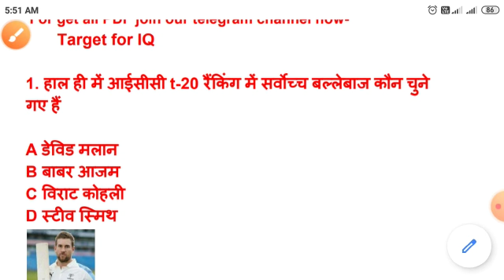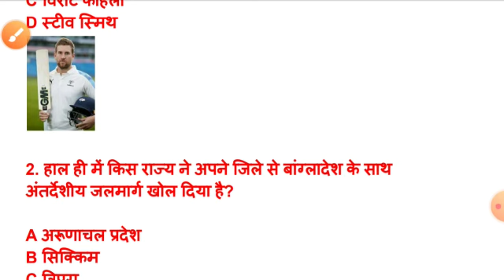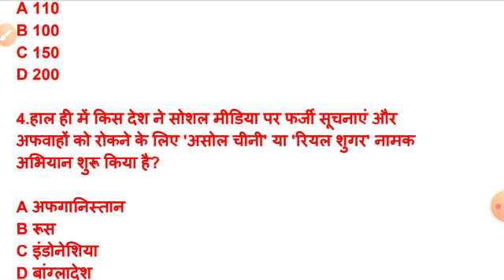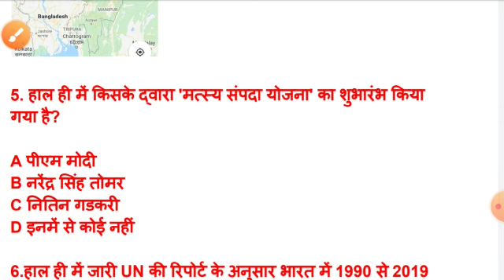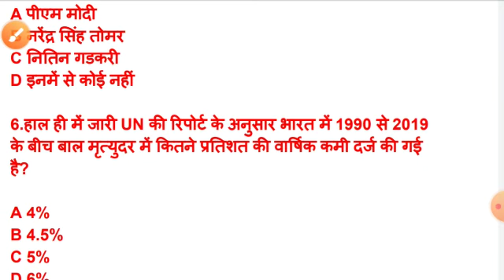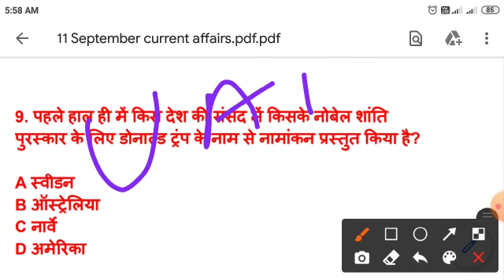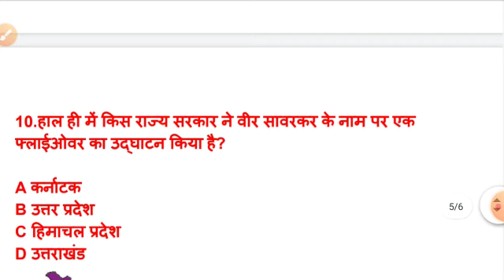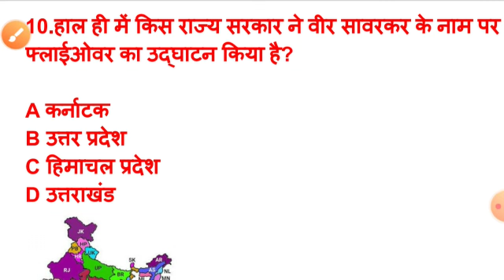11 September current affairs - daily current affairs